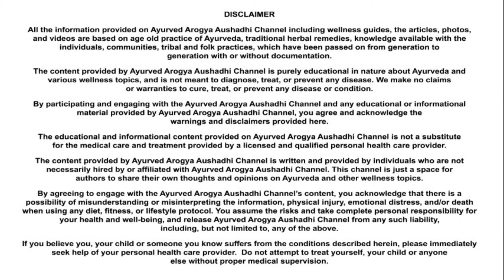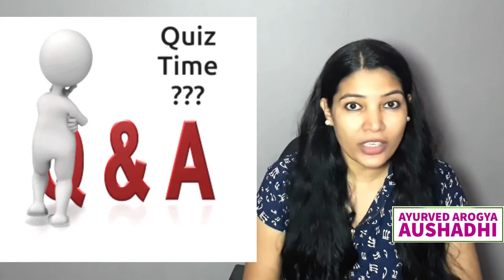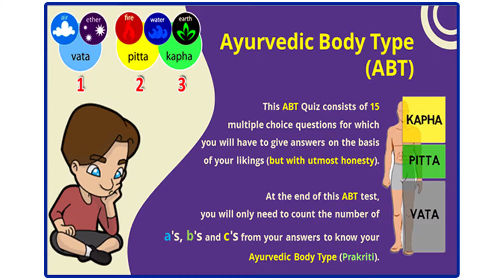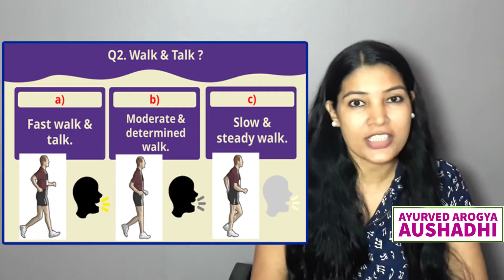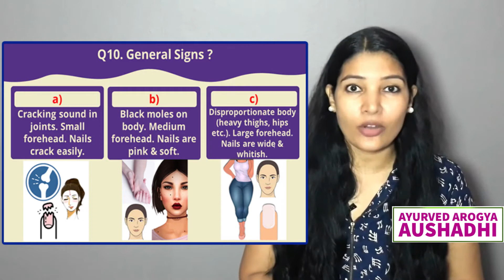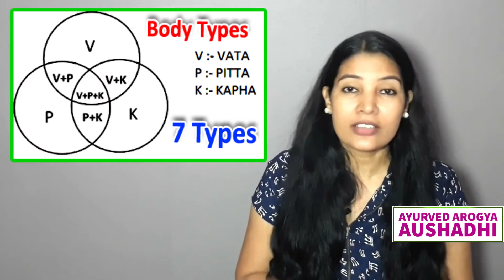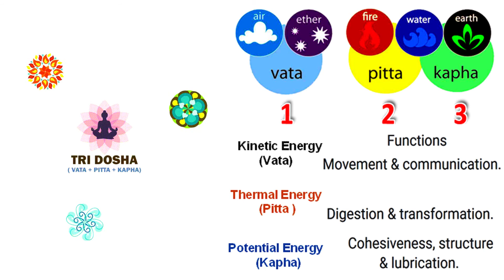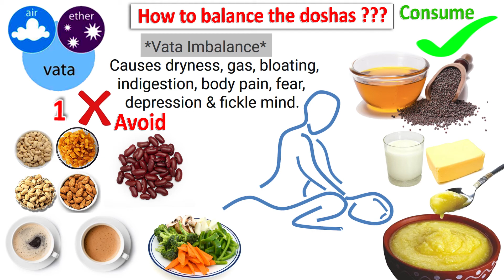जानिए अपनी Body Type सिर्फ 5 Min में (वात, पित्त, कफ) Dosha Analysis | Dominance | Balance - (2022)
Ultimate Ayurvedic Body Type Test. 5 मिनट में जानिए अपनी बॉडी टाइप. Vata, Pitta, or Kapha, which dosha dominates you, and how to balance it?
Friends !!! Modern medicine believes that everyone’s body and mind works in the same way but Ayurveda strongly disagrees with this because we all have different immune strengths, body & mind behaviors, likes, and dislikes, food & life choices, etc. Ayurvedically, this is because of our fundamental Body Type or Dosha (Tridosha) that governs our choices. To know, what is your Ayurvedic body type (Prakriti), today we do a quick Ayurvedic Body Type (ABT) test and also discuss what lifestyle changes you should make based on your result. Interestingly, with this ABT test, you will not only know what your body type is but also have a deep understanding of your basic personality/nature. So, today’s video is an attempt to simplify the ayurvedic concepts of Tridoshas, so that you can easily adapt and strive for the best that health can offer.
00:53 - What constitutes the human body?
02:45 - According to Ayurveda, what is health and what is ill-health?
04:03 - Know your own body type with this quick 15 question test.
09:50 - 7 Body Types as per Ayurveda
10:49 - Is any Body Type superior according to Ayurveda?
11:03 - Functions of Vata, Pitta, and Kapha in the body
11:47 - Which career suits you better for your body type?
12:20 - Vata, Pitta, Kapha Imbalance Symptoms/Problems
13:01 - How to balance Vata?
13:22 - How to balance Pitta?
13:41 - How to balance Kapha?

दोस्तों, आधुनिक चिकित्सा का मानना है कि सभी का शरीर और दिमाग एक ही तरह से काम करता है, लेकिन आयुर्वेद इससे पूरी तरह असहमत है क्योंकि हम सभी की प्रतिरक्षा शक्ति, शरीर और मन, पसंद और नापसंद (भोजन और जीवन के) आदि अलग-अलग होते हैं। आयुर्वेदिक रूप से, यह हमारी शारीरिक प्रकृति (बॉडी टाइप) या दोष (त्रिदोष) के कारण होता है जो हमारी हर पसंद नापसंद को नियंत्रित करता है। ये जानने के लिए कि आपजो प्रकृति या बॉडी टाइप क्या है, आज हम एक आयुर्वेदिक बॉडी टाइप (ABT) test करेंगे और यह भी जानेंगे कि आपको अपने परिणामो के आधार पर अपनी जीवनशैली में क्या क्या बदलाव करने चाहिए। दिलचस्प बात यह है कि इस test से आप न सिर्फ ये जान पाएंगे क आपकी प्रकृति या बॉडी टाइप क्या है, बल्कि इससे आप अपने असली व्यक्तित्व या स्वभाव को भी अच्छे से समझ पाएंगे। तो चलिए दोस्तों आज के इस video में हम इन सभी बातों को विस्तार से जानते है जिनको ध्यान में रखकर हम अपनी सेहत को इतना मजबूत बना सकते है की हमे कोई भी बीमारी छू भी ना सके।
Friends! Hope you find this video informative & helpful.